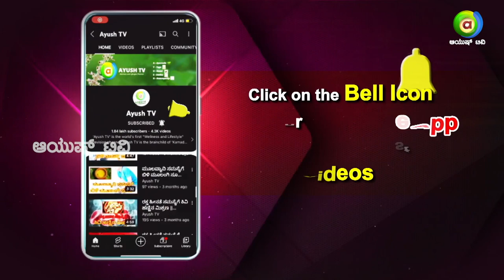Paramparika Naati Vaidya Lokesh..! | ಪಾರಂಪರಿಕ ನಾಟಿ ವೈದ್ಯ ಲೋಕೇಶ್..! | Ayush TV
Tune into Ayush TV at 8:00 PM today!
Paramparika Naati Vaidya..!

Naati Vaidya is practicing medicine the Non-Traditional Way. Here are some great videos from remote villages of Karnataka where people believe and actively practice this ancestral method of medicine which creates miracles.